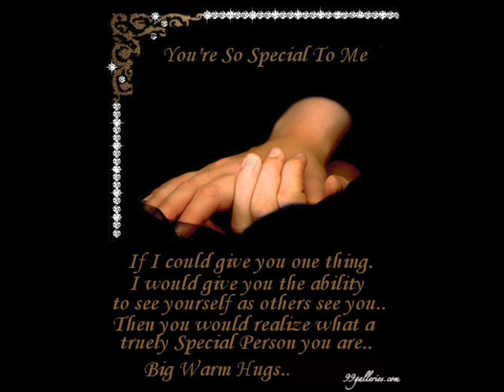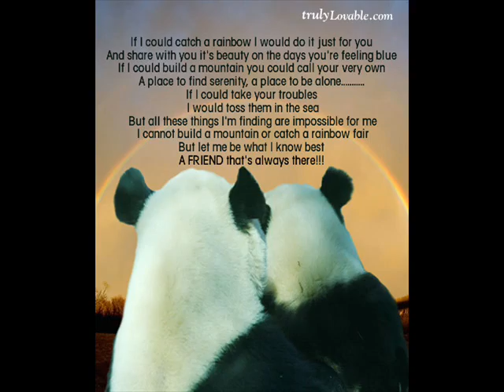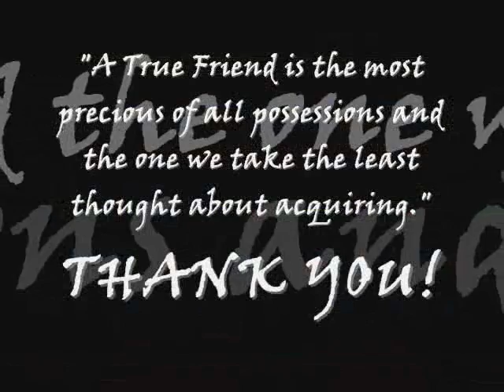TRUE FRIENDS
This is dedicated to all my wonderful friends!